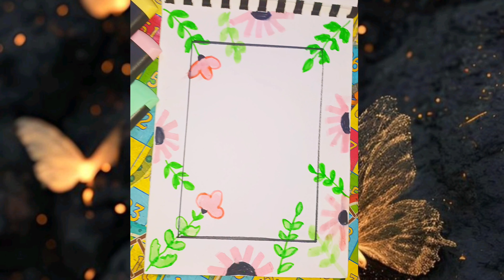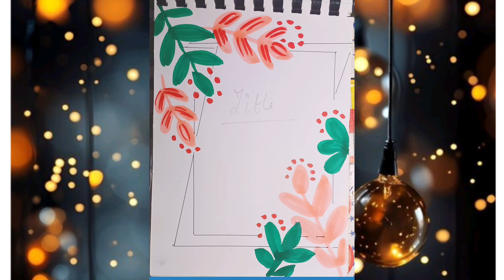Border designs/Border Design for projects/project work design/Assignment frontpage design#viralvideo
Hello. hoping all are in good health
Making of all design is on the channel. do check it out for details

Border designs/Border Design for projects/project work design/Assignment frontpage design/aesthetic💜
Front page and border designs